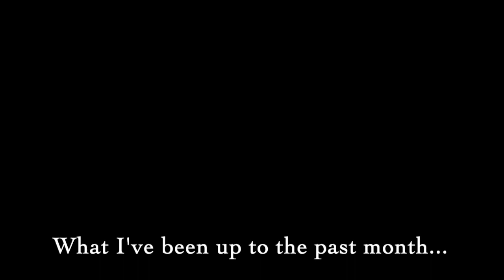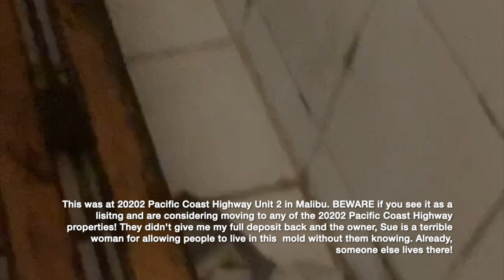I Went Backcountry Camping Alone With My Cat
Social Meda:

Instagram.com/cassiedepecol
Twitter.com/cassiedepecol
Facebook.com/cassiedepecol & Facebook.com/cassandraldepecol